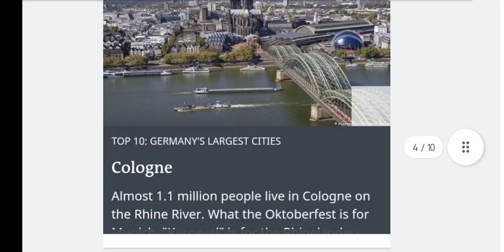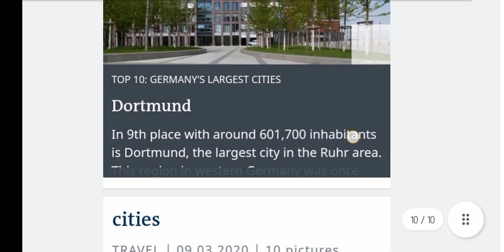Top ten cities of Germany ||Germany city